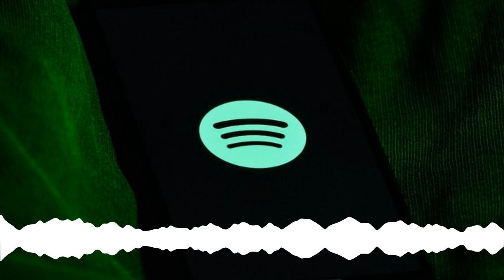How Spotify Advanced Podcasting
Podcasting has come a long in a relatively short space of time. Things have contracted somewhat in more recent times, but generally, the industry is a positive place. Few people know more about it than Bryan Barletta of Sounds Profitable, an organisation advocating for, and producing research on, the podcast industry. He joined this week’s show to explain how podcast advertising really works and what the thinks the future of the medium is.